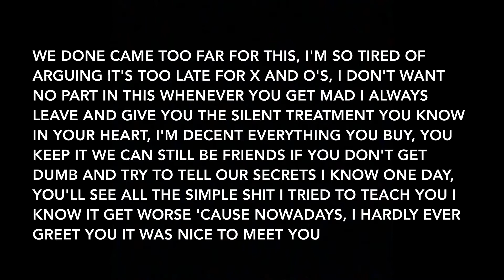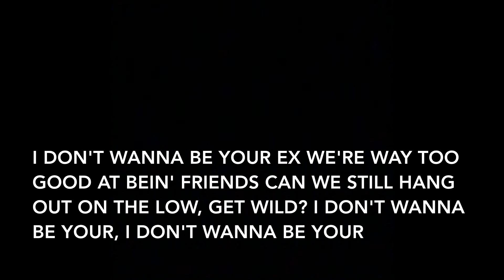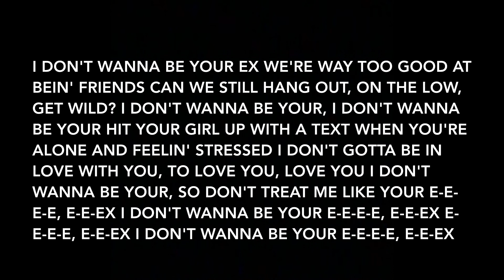Kiana Ledé - EX (Remix) feat. Lil Baby (Lyrics)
Artists: Kiana Ledé, Lil Baby
Album: EX (Remix) (Single)